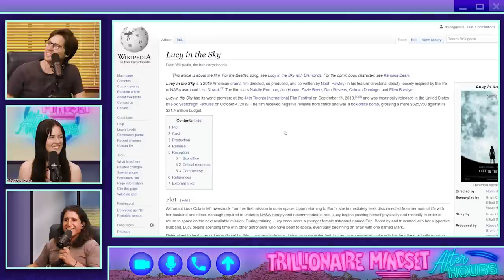Calling in High to a Radio Show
Become a member and get access to exclusive content and bonus episodes

Follow the boys:
Ben Cahn

About Trillionaire Mindset:
- The Trillionaire Mindset is a business/comedy podcast where hosts Ben and Emil discuss topics in the finance, business, and crypto world.